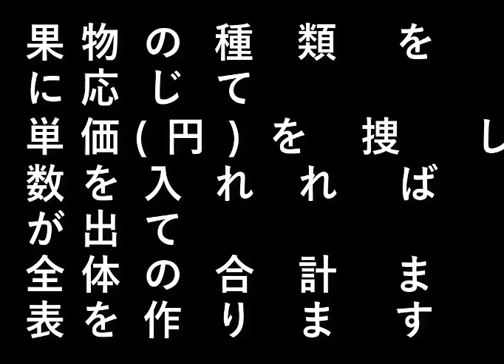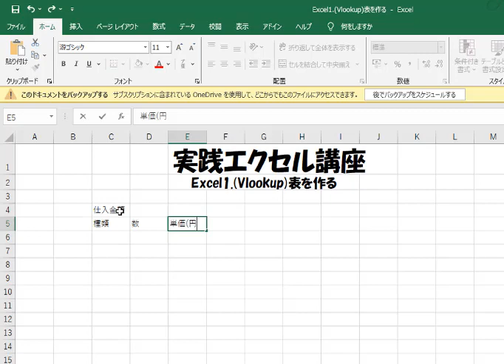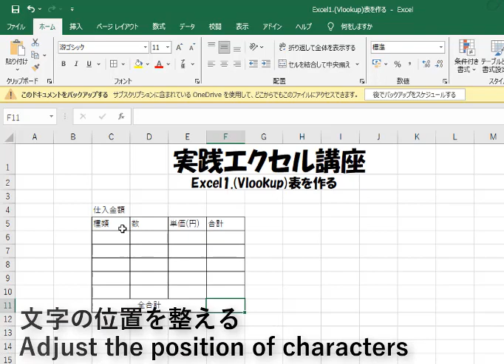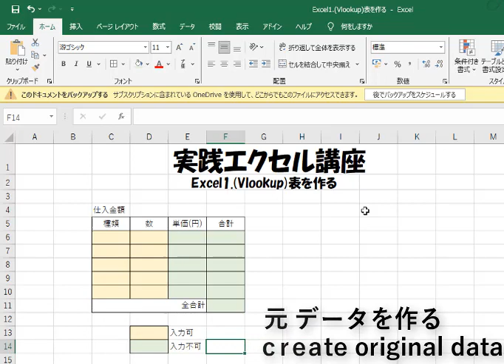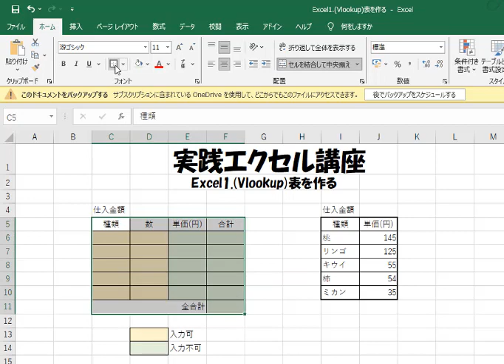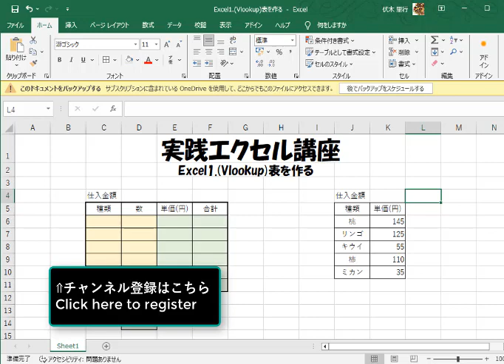Excel1.(Vlookup)表を作るExcel1. (Vlookup) Create a table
果物の種類を入れれば種類に応じて
単価(円)を捜して自動入力し
数を入れれば種類毎の合計が出て
全体の合計まで計算をする表を作ります

If you enter the type of fruit, the unit price (in yen) corresponding to the type will be searched and automatically entered.
If you enter the numbers, you will get the total for each type.
Create a table to calculate the total

設備屋の適当田舎暮らし